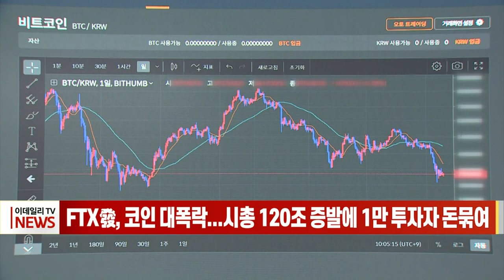FTX發, 코인 대폭락... 시총 120조 증발에 1만 투자자 돈묶여 (20221111)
세계 1위 가상자산 거래소 바이낸스가 FTX를 인수하지 않기로 하면서 글로벌 가상자산 시장이 연이틀 폭락했고, FTX를 이용하는 국내 1만여 명의 투자자들은 뱅크런 사태에 출금이 막혔습니다.

현지시간으로 10일 바이낸스는 성명을 내고 “FTX 사태는 우리가 감당할 수 있는 수준을 넘어선다”며 “인수를 포기한다”고 발표했습니다.

비트코인은 2년 만에 최저치를 기록했고, 전체 가상자산 시가총액은 하루 새 120조원이 증발했습니다.

이날 한때 비트코인은 전일 대비 15% 가까이 폭락해 1만6000달러가 무너졌는데 이는 2020년 11월 이후 2년 만에 최저가입니다.

전체 가상자산 시총은 하루 새 900억달러(약120조원) 증발해 8100억달러 수준으로 쪼그라들었습니다.